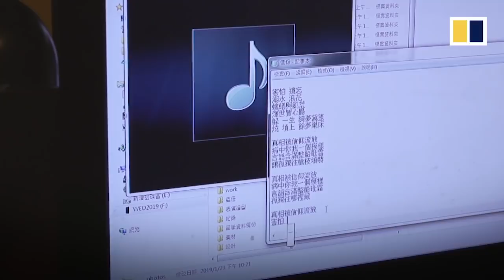Taiwan glam rocker Wednesday Wu’s colourful explosion of fashion, music and life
With hair dyed a striking yellow with blotches of orange and hot pink and eyes painted tangerine and crimson, Taiwanese glam rocker Wednesday Wu seems comfortable in her own skin.

The creative director at Taiwanese apparel brand plain-me, Wu is also singer and lyricist for her independent band, Wednesday & Bad to the Bone.

Wu says her appearance is not just a performance – since she looks like this in everyday life. And though she stands out thanks to the explosion of colours she wears from head to toe, the soft-spoken and reticent 34-year-old Wu admits she does not enjoy being the centre of attention.

(Photo: Rachel Cheung)